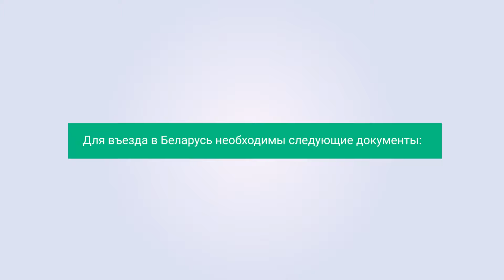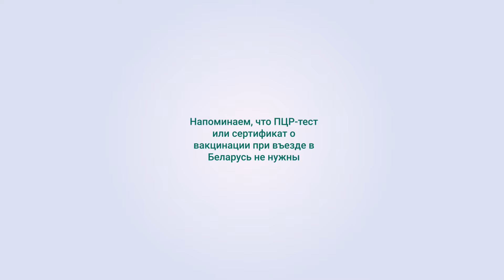Порядок безвизового въезда в Беларусь для граждан Польши, Литвы и Латвии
Все о белорусском «безвиз» в одном видео!

Понравилось видео?